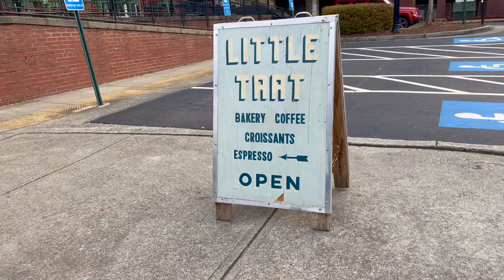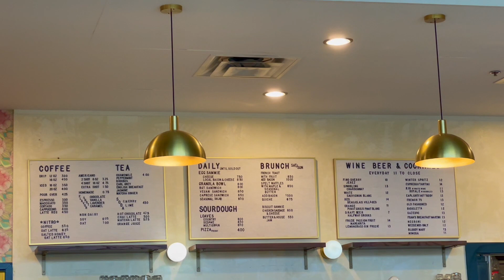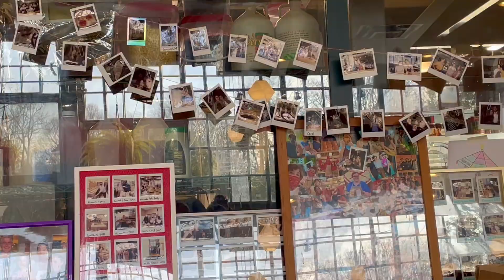37 Cozy Time Sweets at Little Tart Grant Park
Little Tart is a bakery and cafe with three locations in the Atlanta area. We visited their biggest location in Grant Park. We tried a latte, hot chocolate, and French toast! We also got some treats to take home to enjoy for Valentine's Day.